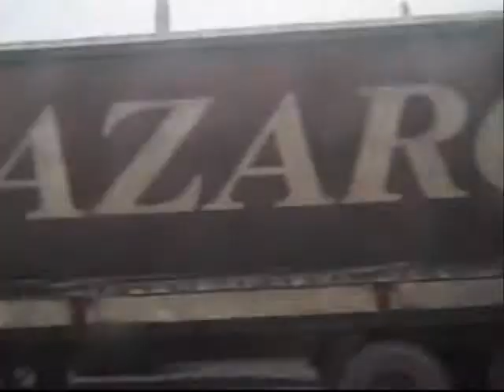23.12.2010 Zaporizhzhya.Ukraine...Foggy day.wmv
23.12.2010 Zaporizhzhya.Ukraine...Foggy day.